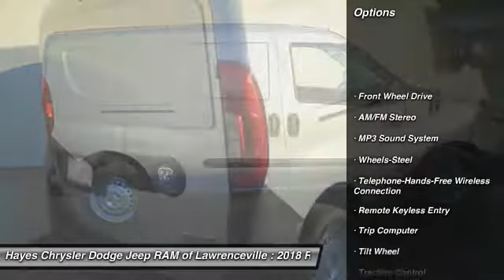2018 Ram ProMaster City Lawrenceville GA L849027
2018 Ram ProMaster City

Don't miss this 2018 Ram. Make a great choice today with this must-have mini-van. Learn more about this mini-van by contacting the dealership today and own it today.